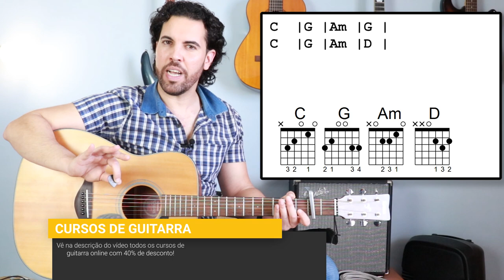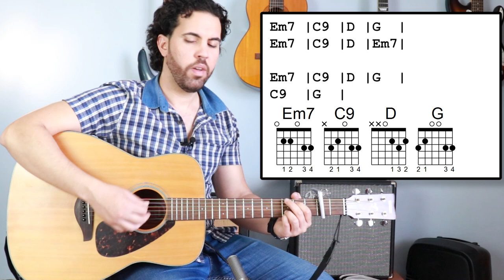Como Tocar: POR QUEM NÃO ESQUECI - SÉTIMA LEGIÃO na Guitarra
Aprende a tocar a música Sétima Legião dos Sétima Legião na guitarra.